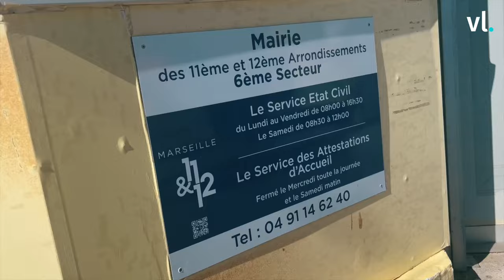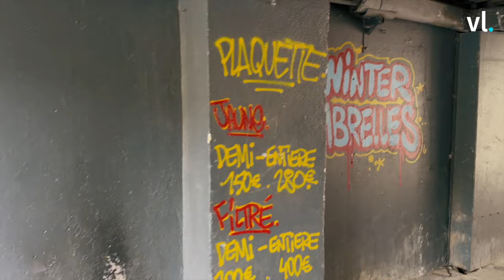Marseille : confrontée au trafic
Reportage sur le trafic de drogue à Marseille, qui génère des centaines de milliers d’euros chaque jour.
Retrouvez des témoignages de personnes qui sont confrontées au trafic, et qui expliquent les rouages d'un marché illégal qui gangrène les quartiers et impacte des milliers de vies.
Découvrez les stratégies des trafiquants, les défis auxquels sont confrontées les forces de l'ordre, et les initiatives locales pour lutter contre ce fléau.
Ce reportage offre une vue d'ensemble sur les conséquences du trafic de drogue à Marseille.